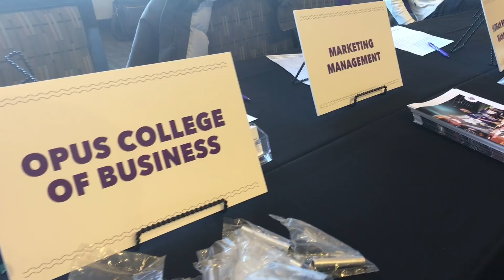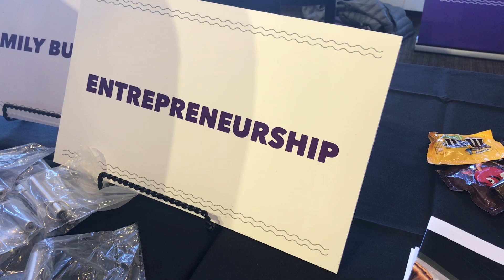Fall Tommie Days 2018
So excited to show off our beautiful campus along with some
*100% of classes are taught by faculty
*Over 150 majors offered
*56% of Tommies study abroad in over 50 countries
*94% of grads are employed or in grad school within six months